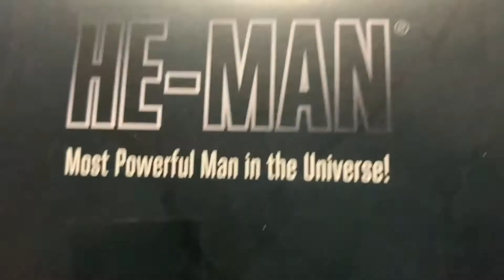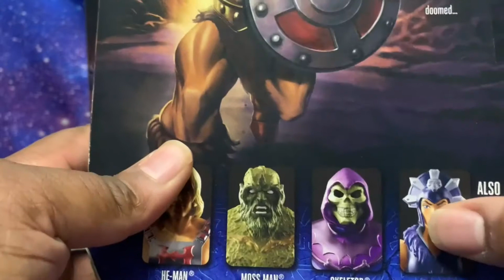Masters of The Universe Revelation He-Man & Skeletor Action Figure Review!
"I HAVE THE POWER"  Tune as I Review two of Pop-Cultures most Iconic characters,  Masterverse Revelation He-man and Skeletor!

Link to Order Figures: BIGBADTOYSTORE
He-Man